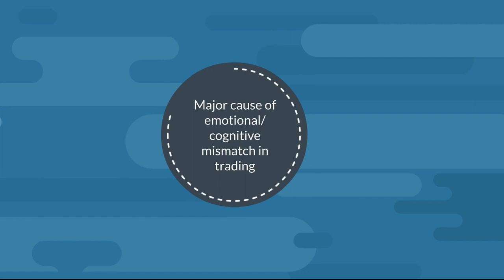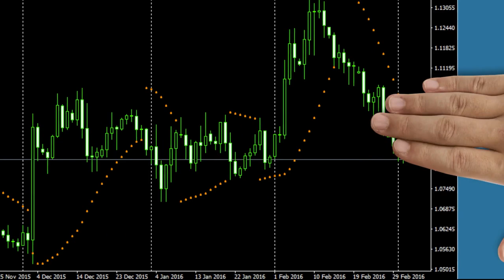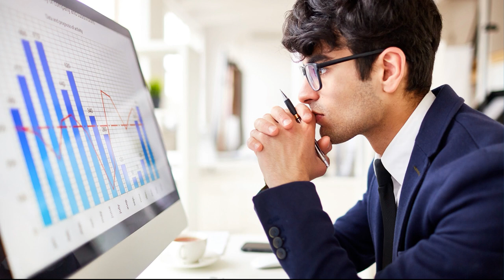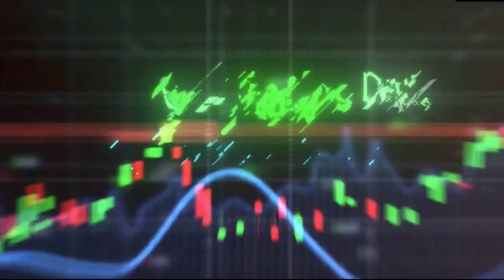Human-Market Psychology Conflicts and Cognitive Emotional Mismatches - Loss Aversion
Are you struggling to accept losses as a natural part of trading?
Do you find yourself getting emotional when you lose trades?
Do losses trigger your fight response and engage in revenge/overtrading trading?

If so, you're not alone and many traders struggle with Loss Aversion!

Many traders face challenges related to lose aversion, and these can significantly impact their trading results. We understand your concerns, and that's why we're excited to share valuable insights with you in this video!  What you will learn in this video:
- What is the Loss Aversion bias, and why do many traders hate losing so much?
- Why do so many traders struggle to accept losses as a natural part of their trading system, leading to small losses growing larger and out of hand?
- What are the consequences of loss aversion on the reward-to-risk ratio and the ability to stay in winning trades?
- How can Loss Aversion be mitigated by utilizing a trading system with a high win rate, enabling traders to more readily accept losses, manage their risk-taking behaviors, and navigate the challenges associated with loss aversion?